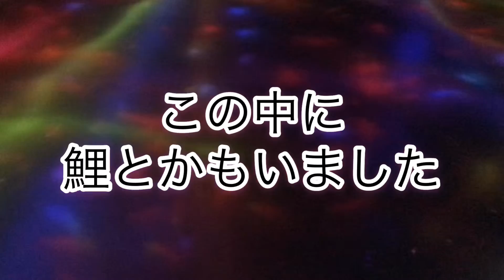現代アートを見に行ってきたteam Labo チームラボ